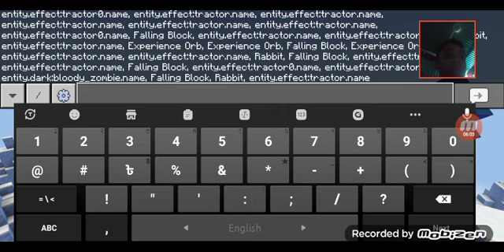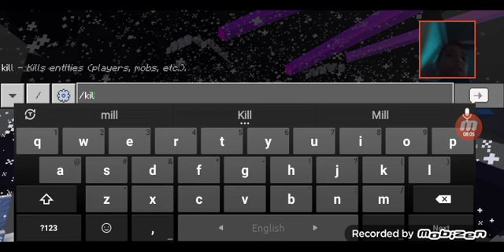gameplay minecraft GAMEPLAY fo the mod